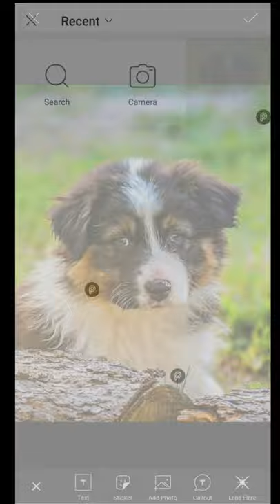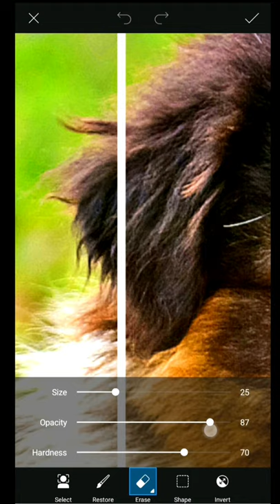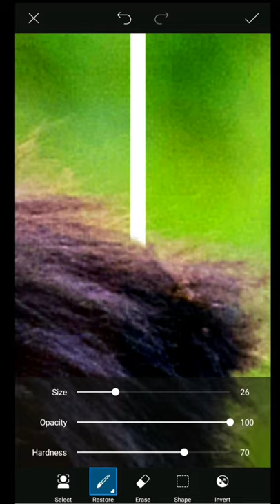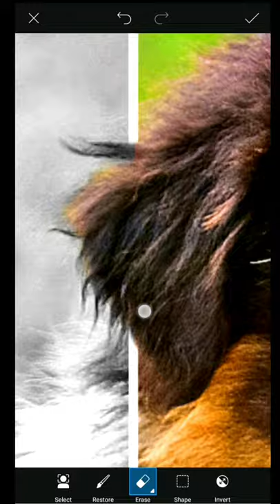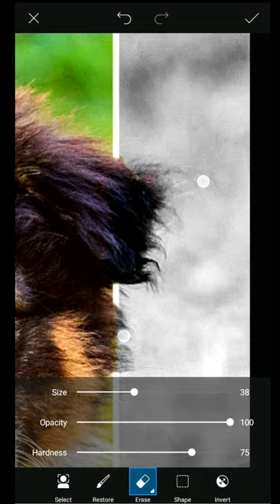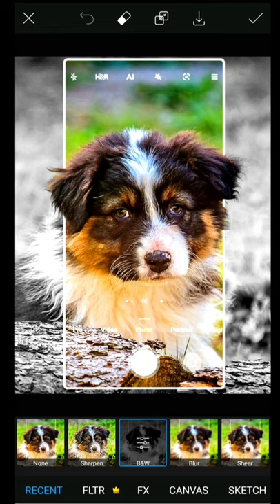EASY 3D MOBILE FRAME PICSART EDITING TUTORIAL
a quick and easy tutorial for 3D mobile frame editing using picsart

picsart editing
picsart tutorial
snapseed editing
snapseed tutorial
crackhead effect
glowing eyes effect
lightroom tutorial
curves tutorial
photo manipulation
mobile editing